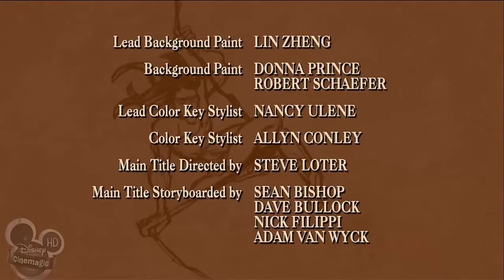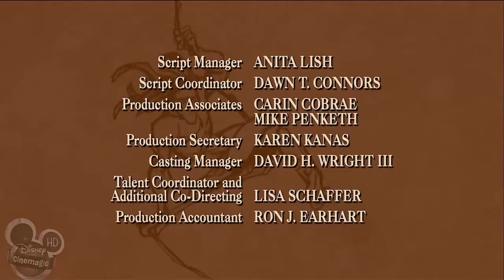The Legend Of Tarzan Episode 21 - Outbreak